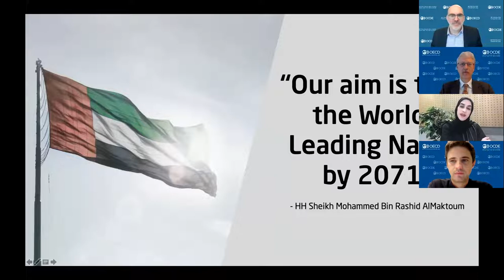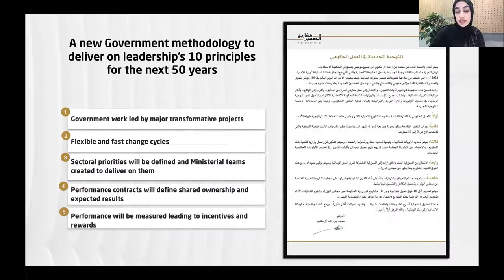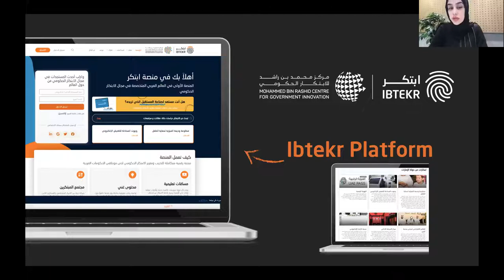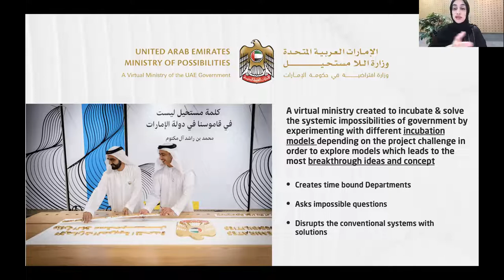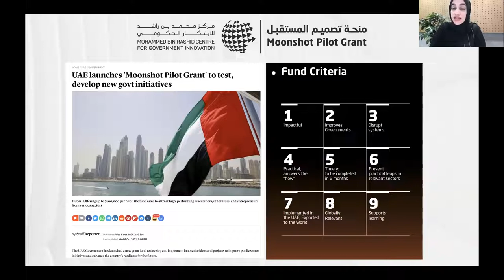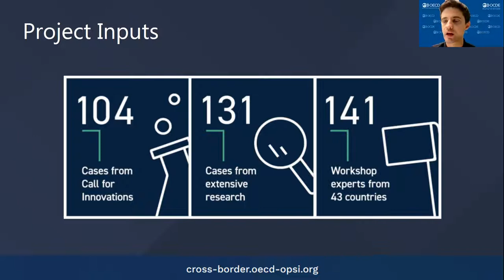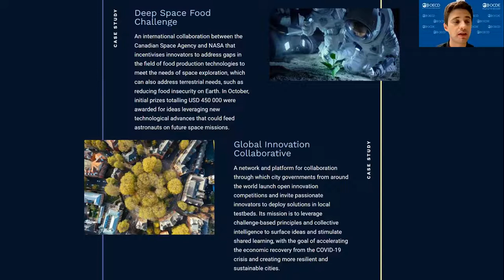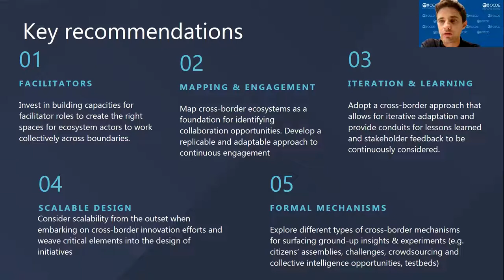Surfacing Insights and Experimenting across Borders: OPSI & MBRCGI Report Launch Panel Discussion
This high-level panel discussion was organised by the OECD Observatory of Public Sector Innovation (OPSI) and the UAE Mohammed Bin Rashid Centre for Government Innovation (MBRCGI) to discuss the relevance and significance of experimentation and collective intelligence to cross-border government innovation.

The event marked the launch of the report 'Achieving Cross-Border Innovation: Surfacing Insights and Experimenting Across Borders' – the second in a series of three documenting key findings and surfacing cases about ways in which public sector stakeholders are collaborating in innovative ways to tackle cross-border issues. This second report explores how governments are using innovative methods for surfacing insights and experimenting across borders.